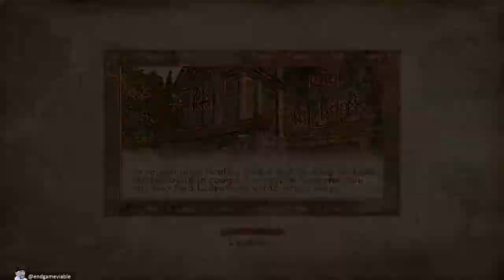Oblivion Part 6 - Imperial City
Level 2. The Path of Dawn (1:05, 10:15, 13:50, 20:25), The Imperial City Elven Gardens District (2:10), Fralav the Faker (2:20), Imperial Watch (3:20), Irene Metrick (5:15) (“Ida Vlinorman, Mandil, Samuel Bantien, and Othrelos are the right people”), Just Sintav (6:35), Luther Broad’s Boarding House (7:50), Luther Broad (8:05), accidental thievery (11:05), The Imperial City Arcane University (17:20), Imperial Legion Battlemage (17:45), Bothiel (19:20), Tar-Meena (20:25), Mythic Dawn Commentaries 1 (25:20), Mythic Dawn Commentaries 2 (26:14)